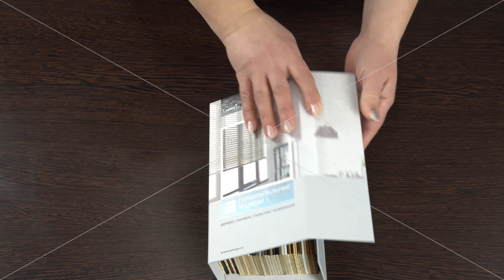Материал - пластик. Цвет - орех. Каталог - Амиго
Горизонтальные жалюзи. Материал - пластик. Цвет - орех. Каталог - Амиго